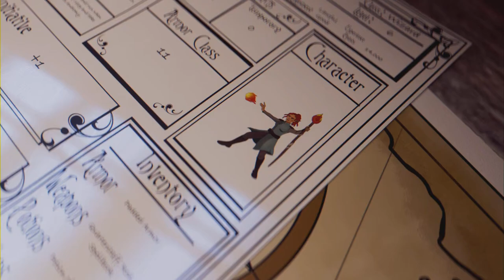Highlights of the almost sub 2 hour speedrun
this was some of my favorite moments from the speedrun for it either showcases a skip with the RPG or one of us hitting some skillful shots. hope you guys enjoy!